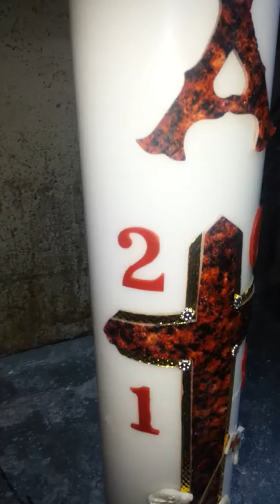2017년 90파이 소성당용 부활 빠스카 양초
2017년 90파이 소성당용 부활 빠스카 양초
규격:90*80cm
made by 지노캔들